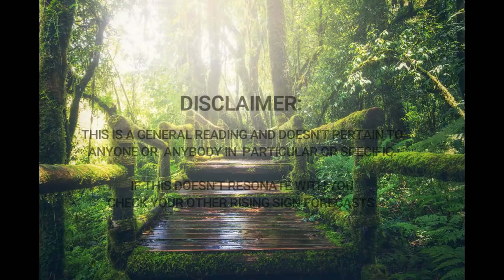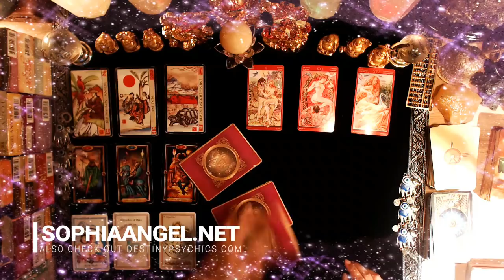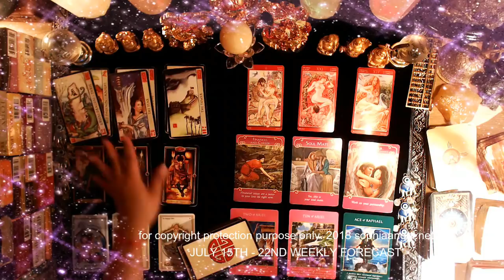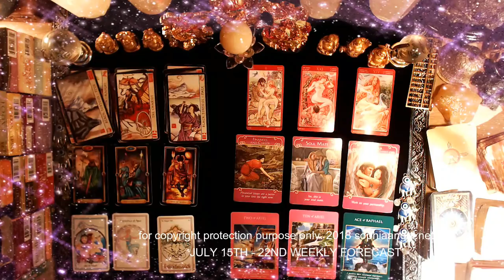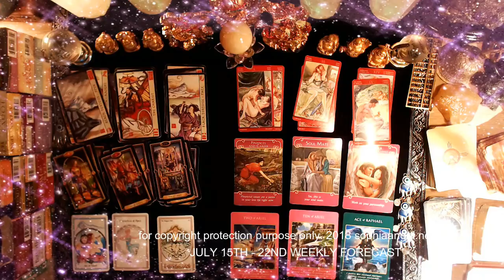VIRGO WEEKLY GENERAL FORECAST JULY 15TH 22